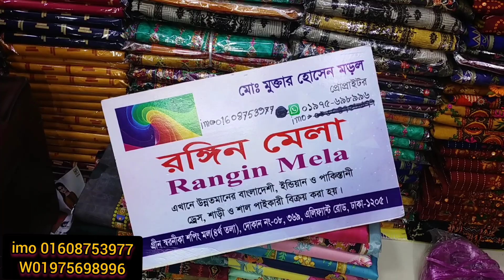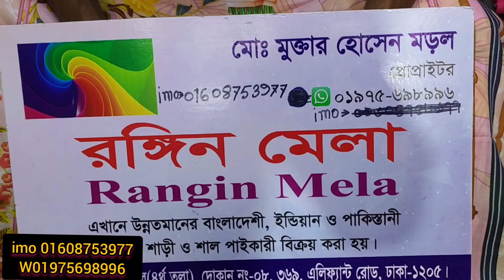মালহা লোন থ্রি পিছ কিনুন পাইকারি দামে মোবাইল ০১৯৭৫৬৯৮৯৯৬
রঙিন মেলা এখানে উন্নতমানের বাংলাদেশী , ইন্ডিয়ান ও পাকিস্তানী ড্রেন পাইকারী বিক্রয় করা হয় । গ্রীণ স্বরনীকা শপিং মল ( ৪ র্থ তলা ) দোকান নং- ০৭ , ৩৬৯ , এলিফ্যান্ট রােড , ঢাকা- ১২০৫

মােঃ মুক্তার হােসেন